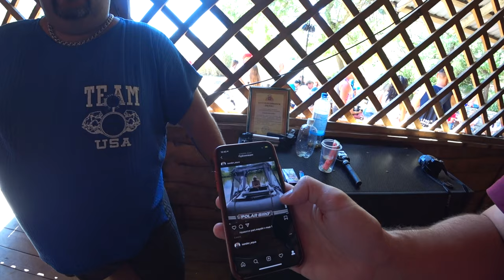Ялта. Васильевское озеро. Ялтинский лук. Крым Блог Фест 2020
Васильевское озеро в Ялте. Отдых у озера Ай Василь

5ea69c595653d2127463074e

Друзья всем привет Нас зовут Иван и Аленка мы путешествуем по Крыму с нашими детками позитивчиками Тимофеем, Богданом, Леней и кошечкой Муркой! Если вы любите активный отдых в Крыму, не привыкли сидеть на месте и хотите путешествовать по Крыму а также  желаете новых впечатлений и увидеть достопримечательности Крыма? Тогда вы зашли на нужный канал!

ВасильевскоеозеровЯлте